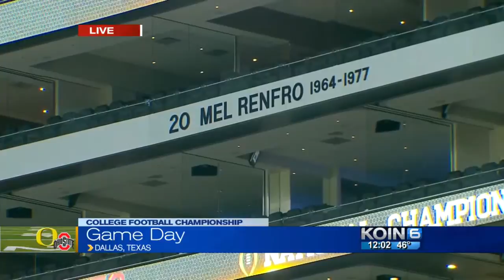Oregon vs Ohio State prep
KOIN anchor Jeff Gianola and sports anchor Stan Brock standing inside AT&T Stadium hours before the CFP National Championship game Jan. 12, 2015.